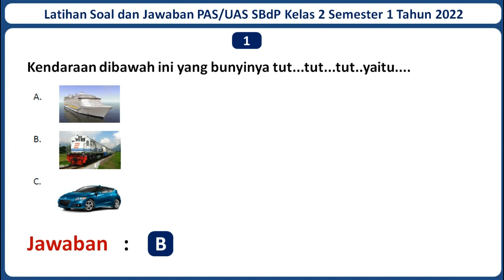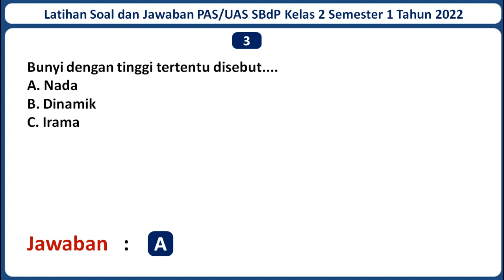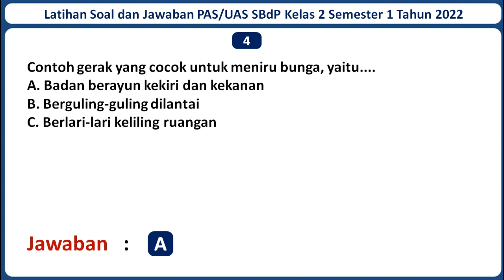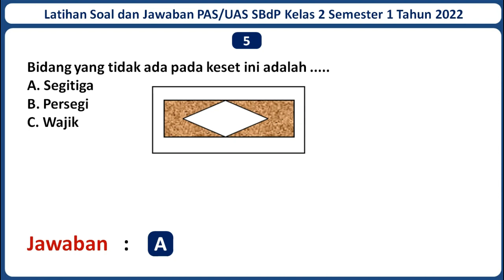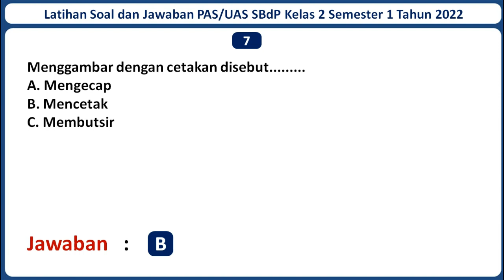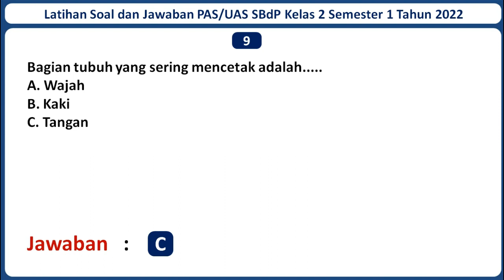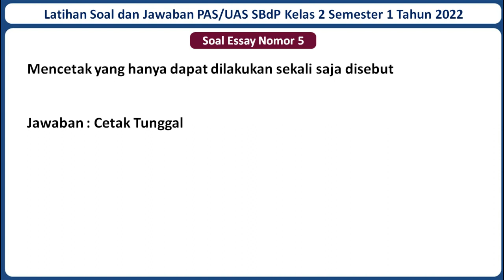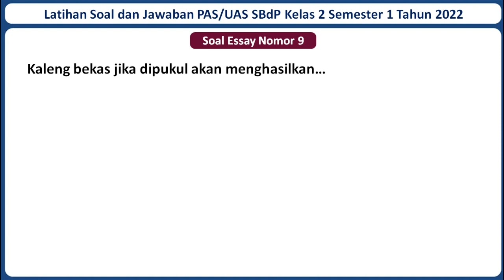Latihan Soal PAS/UAS SBDP Kelas 2 SD/MI Semester 1 Tahun 2022 Beserta Kunci Jawabannya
Selamat datang di channel Jagat Edukasi. Pada kali ini Jagat Edukasi akan membagikan video pembelajaran yaitu Latihan Soal UAS/PAS SBDP Kelas 2 Semester 1 Tahun 2022 Beserta Kunci Jawabannya. Semoga Soal dalam video ini dapat membantu kamu untuk menjawab Soal UAS/PAS SBDP Kelas 2 Semester 1 Tahun 2022. Untuk Lebih lanjutnya mari simak video ini. Semoga video ini bermanfaat.

Jika adik-adik butuh latihan Soal PAS/UAS mata pelajaran lainnya, Admin sudah menyediakan. Berikut Adalah Link Latihan Soal PAS/UAS Kelas 2 SD/MI Seluruh Mata Pelajaran Beserta Kunci Jawabannya Tahun 2022 :